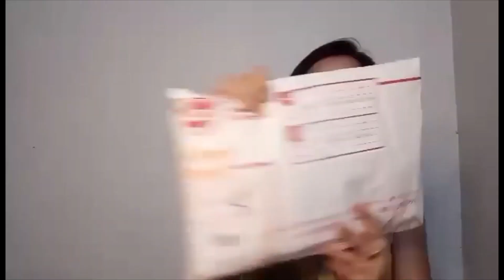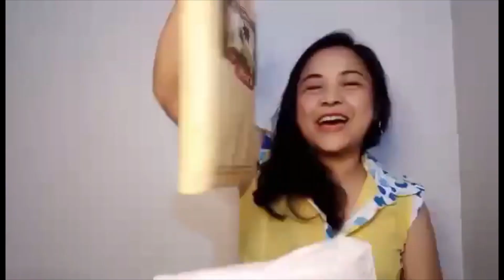HIGHLY APPRECIATED GIFT ON MY BIRTHDAY